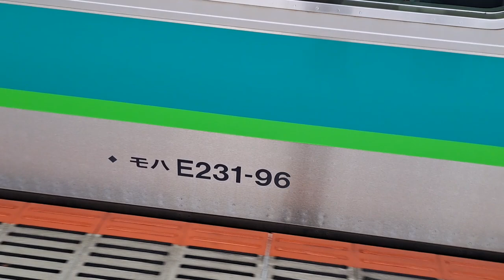【ジョイント音最高！】E231系0番台基本ﾏﾄ112+付属ﾏﾄ124編成(共にハロゲンライト)が常磐線快速上野行きとして南千住駅2番線に到着停車(1660H) 2023.8.22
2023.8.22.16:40